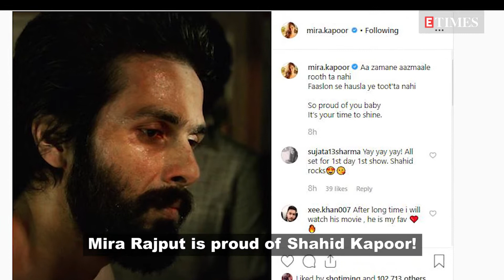Mira Rajput reacts after watching Shahid Kapoor's 'Kabir Singh'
After much anticipation and wait, 'Kabir Singh' has finally released. The film, co-starring Shahid Kapoor and Kiara Advani in lead roles, has been directed by Sandeep Vanga. Now, Shahid's wife Mira Rajput who has watched the film took to her Instagram account to express how good the movie is! Sharing a picture of Sasha from the film, she wrote that she is super proud of him. She added that it is time for Shahid to shine.